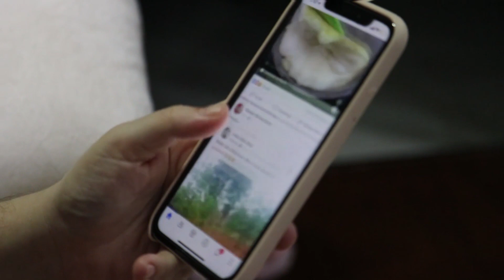Apple Iphone Production In Pakistan | Urdu | Hindi | 2022 | Factnama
Apple iPhone Production In Pakistan.

In this video, we will find the authenticity of rumors about Apple company coming to Pakistan which was also endorsed by a famous Pakistani Entrepreneur Mr. Javed Afridi as he gave a hint in his twitter Account. Comment your feedback about the video.

Our channel is about some untold facts. We cover lots of Informative stuff such as History, Facts, News and untold stories.